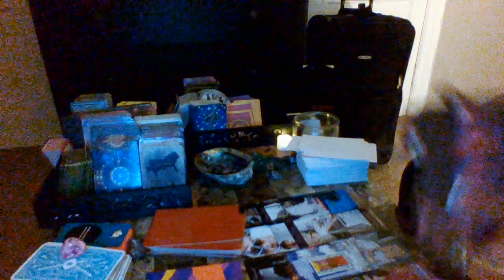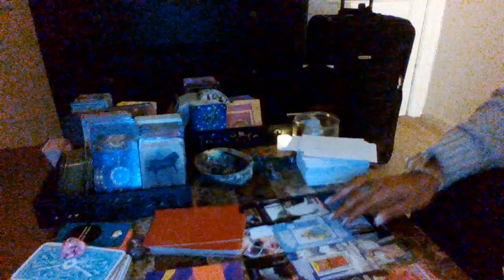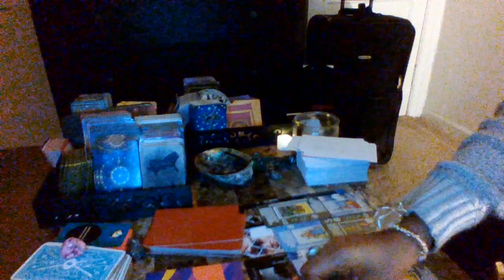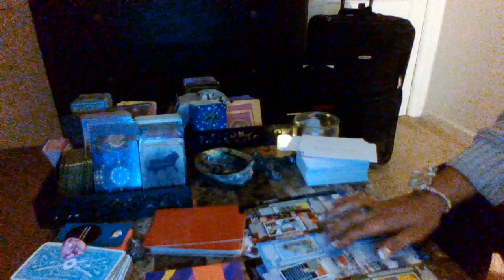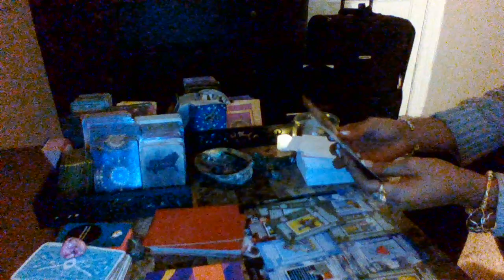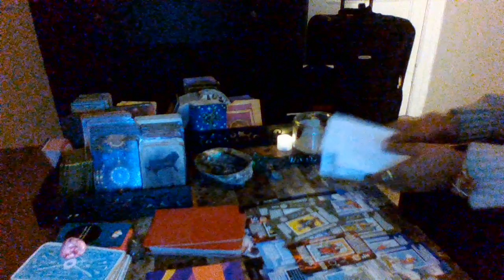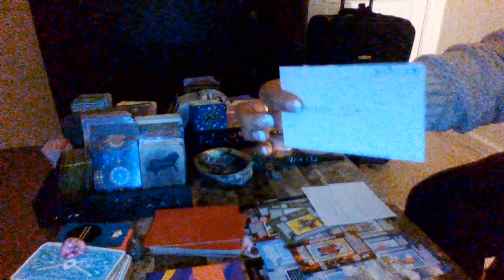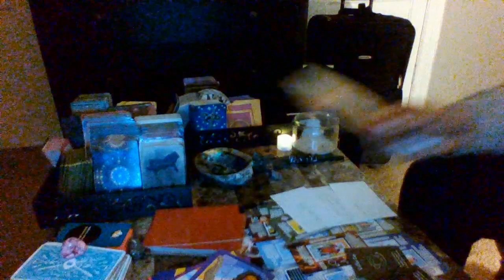💯♉ TAURUS♉ MISSING DRUNK SEX WITH YOU🧿🧿🧿💯⭐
THEY WANNA PLAY 😍😻😻😻💦🍆🍆💦